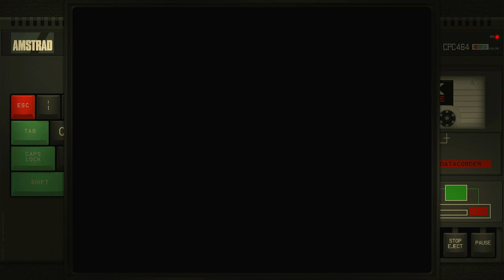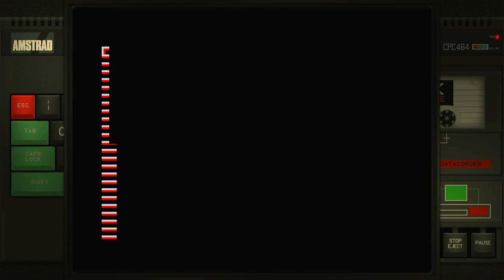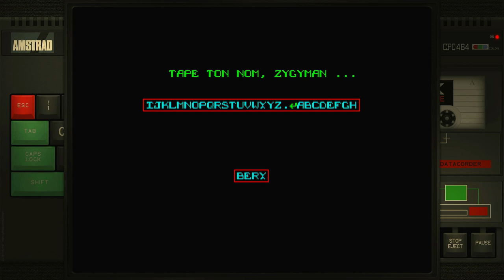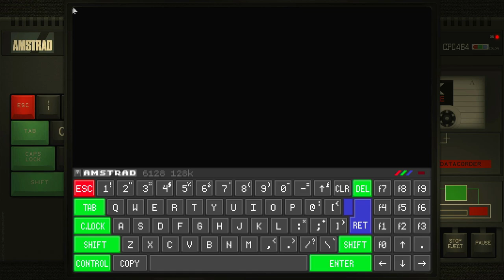Zygy Amstrad CPC Emulated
Zygy
Amstrad CPC | Emulated